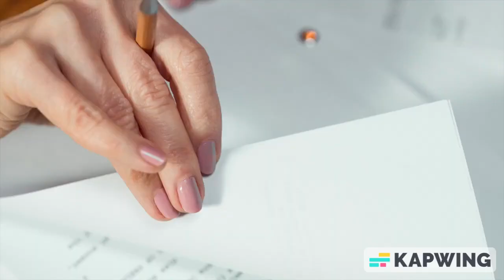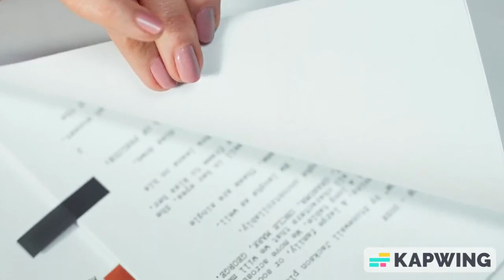EasilyLedBalloon - Madagascar - OFFICIAL VIDEO